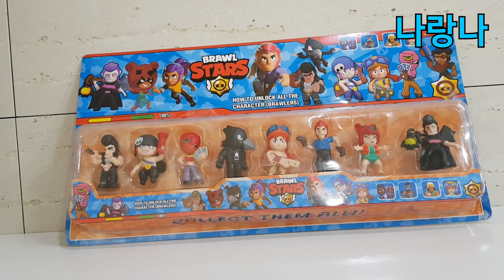브롤스타즈 피규어세트 1탄! 이런 퀄리티 또 없다악!! ㅋㅋㅋ~★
브롤스타즈 피규어 세트!!
불, 페니,타라,크로우,제시,콜트,니타,모티스 8명의 브롤러 장난감이에요. ^^
그런데 퀄리티 이건 무엇? ㅋㅋㅋ
그래도 너무 좋아용~